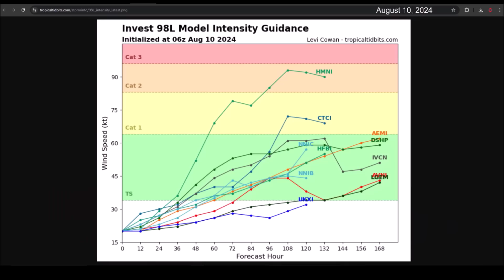Invest 98L will become Tropical Storm Ernesto. It will reach the Caribbean on Tuesday or Wednesday.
The National Hurricane Center has designated the tropical wave as Invest 98L. In the past few hours, it has shown signs of cyclonic organization, which has led the National Hurricane Center to increase the chances of development.

The projected path models continue to show a high risk for the northeastern Caribbean, including the northern islands of the Lesser Antilles, the Virgin Islands, Puerto Rico, and the Dominican Republic.